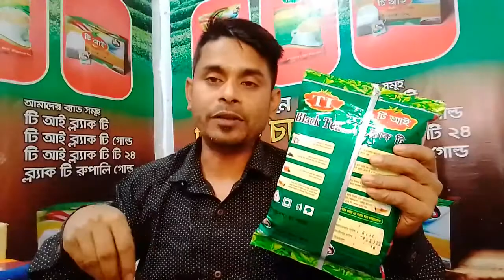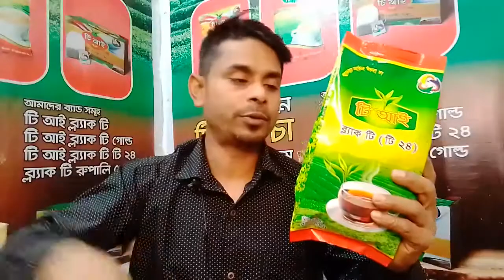চা পাতার ডিলার নিয়োগ চলছে সারা বাংলাদেশে নিতে পারবেন ফোন নাম্বার 01405230535➤01611442369